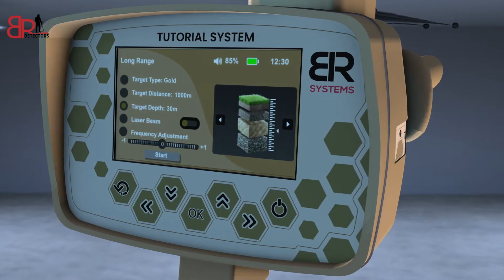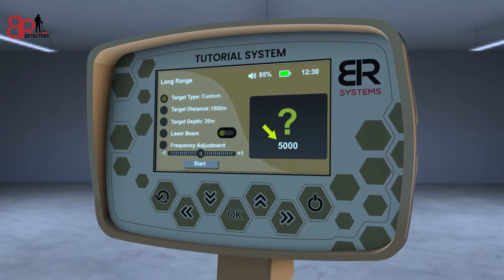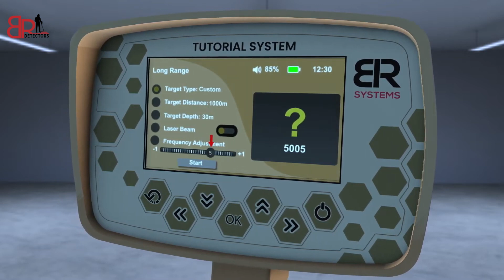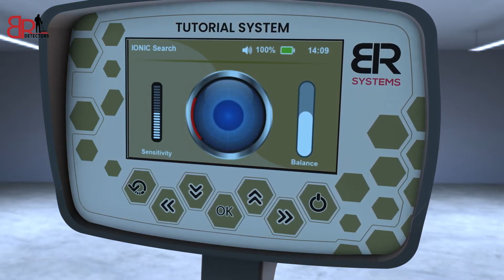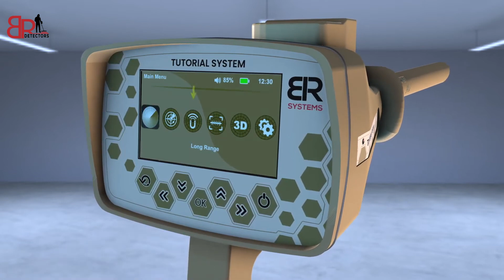How to use BR 100 pro metals detector - tutorial video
How to Use the BR 100 Pro Metal Detector

Advanced Metal Detection Technology:
Utilizes multiple frequencies to enhance detection capabilities for different types of metals, including gold, silver, and other valuable items.

User-Friendly Interface:
Designed with a clear display and intuitive controls, making it accessible for both beginners and
experienced users.

Sensitivity Adjustment:
Allows users to adjust sensitivity levels based on environmental conditions, helping to reduce false signals from ground minerals.

Turn on the device and allow it to initialize. Check the display for any error messages.

Setting Adjustments:
Adjust the sensitivity and select the discrimination mode based on your search requirements.

Ground Balancing:
Perform ground balancing to calibrate the detector for the mineralization level of the ground.

Searching:
Sweep the detector in a side-to-side motion, keeping the coil parallel to the ground. Move slowly to ensure thorough coverage.

Responding to Signals:
When the detector signals a target, pinpoint the location and adjust your sweep to verify the signal.

Excavation:
Use a digging tool to carefully excavate the area around the detected signal.

Maintenance Tips:
Regularly clean the detector after use, especially the coil.
Check for any loose parts or wear and tear before each use.
Store the detector in a safe, dry place when not in use.

Preparation:
Charge the Device: Make sure the battery of the BR 100 Pro Metal Detector is fully charged before use.
Assembly: Assemble the detector according to the manual, attaching the coil and adjusting the shaft to your preferred height.

Power On:
Turn on the detector by pressing the power button. Wait for the device to initialize.
Adjust Settings:

Sensitivity: Adjust the sensitivity level to suit the ground conditions. Start at a mid-level setting and increase as needed.
Discrimination Mode: Set the discrimination level to filter out unwanted metals (like iron) based on what you're looking for
Ground Balancing:

Perform ground balancing to eliminate false signals caused by mineralization in the soil. Follow the instructions in the manual for your specific model.
Select Detection Mode:
Choose the appropriate detection mode depending on your target

Searching with the BR 100 Pro Metal Detector:
Hold the detector parallel to the ground and move slowly in a side-to-side motion.
Keep the search coil close to the ground but not touching it for optimal detection.
Responding to Signals:

When the the BR 100 Pro Metal Detector emits a sound or the display indicates a target, stop and pinpoint the area.
Move the coil back and forth over the signal to identify its location accurately.
Excavation:
If you find a target, use a digging tool to carefully excavate the area. Always be cautious to avoid damaging the target.

Post-Detection:
Record your findings and take notes on locations for future reference.
Power Off:
When finished, turn off the detector to conserve battery life.
Tips for Effective Use:
Practice: Familiarize yourself with the sounds and signals of the detector by practicing in known metal-rich areas.
Maintain Your Detector: Regularly check the device for wear and tear, clean it after use, and store it properly.
Engage with the Community: Join forums or local clubs to share experiences and learn tips from other users.
If you want to find video tutorials, searching for “BR 100 Pro metal detector tutorial” on platforms like YouTube should yield helpful results.

The BR 100 Pro, the new version, is a new technology that combines detection systems from long
distances and vertical detection of targets. This device is a very convenient option, We have developed this device and manufactured it in a way that makes it one of the most important reagents used among researchers and prospectors for treasures buried underground.

br 100 pro tutorial
how to use metal detectors

the BR 100 Pro Metal Detector

00:00 Introduction
00:42 long range system
06:53 magneto scan